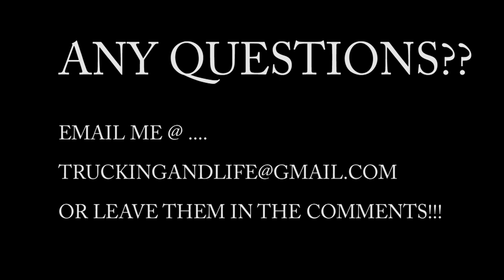RAIL YARD: TRAPPED BY A TRAIN AND CHAOS AS USUAL!!! TRUCKINGANDLIFE#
YOU HAVE TO GET IN WHERE YOU FIT IN!!! IF YOU DON'T YOU WILL BE ON THE OUTSIDE LOOKING IN MESSING AROUND WITH THIS BUSINESS.